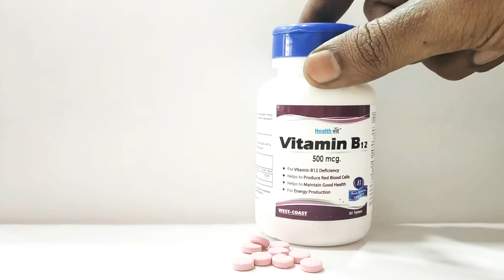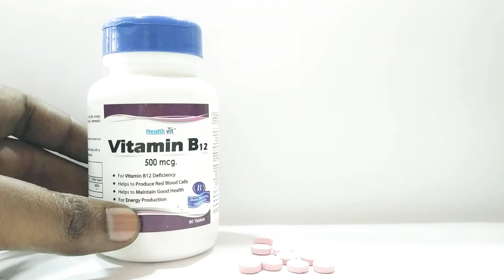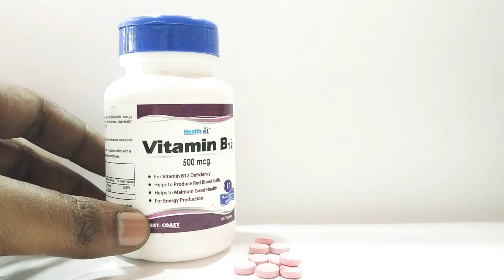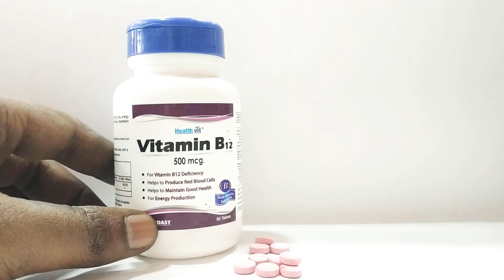इस Vitamin B12 के फायदे ,दुष्परिणाम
इस Vitamin B12 के फायदे ,दुष्परिणामHealthVit Vitamin B12 500 mcg 60 Tablets Healthvit Vitamin B12 is used in improving healthy red blood cells, energy production as well as in conditions like tiredness, depression and chronic fatigue syndrome. • For Vitamin B12 Deficiency • Helps to Produce Red Blood Cells • Helps to Maintain Good Health • For Energy Production And A Healthy Nervous System • Improve Brain Function • Healthy Heart • Supports energy metabolism • Protects eye function against toxicity • Promotes better sleep [Ingredients] Vitamin B12 500mcg [Suggested Use] For Adult, take 1-2 tablets daily with a meal or as directed by a healthcare practitioner.